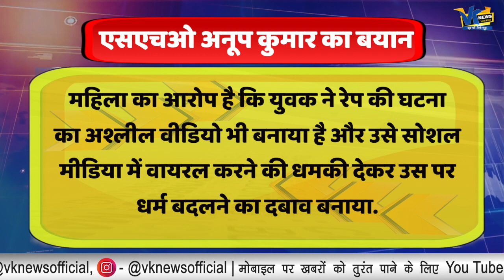नाम छुपाकर प्रेम जाल में फंसाया, लड़की की शादी के बाद किया रेप, 'लव जिहाद' मामले में युवक गिरफ्तार!